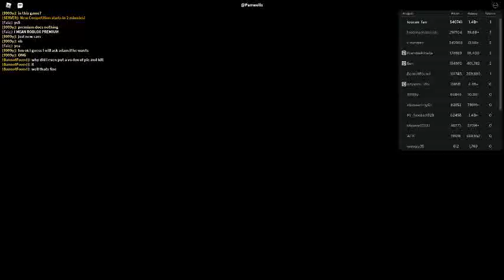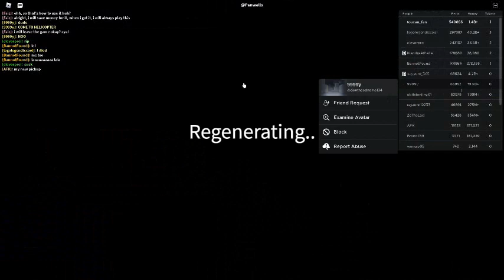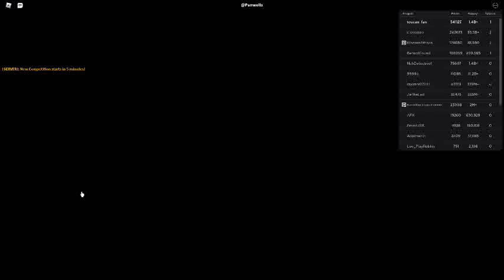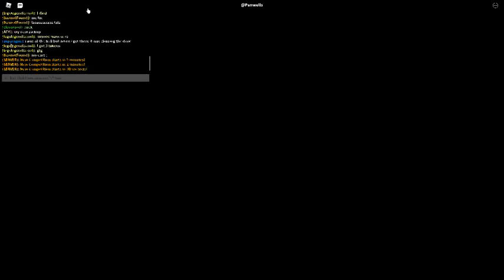Russia Car Crash Compilation 20465